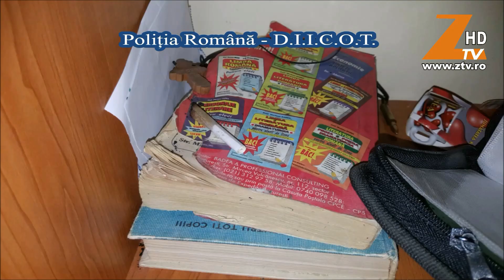45 DE PERSOANE RETINUTE PENTRU TRAFIC DE DROGURI - stiri din tara